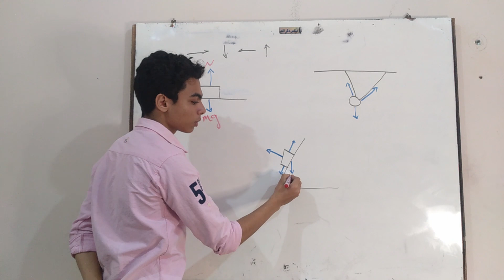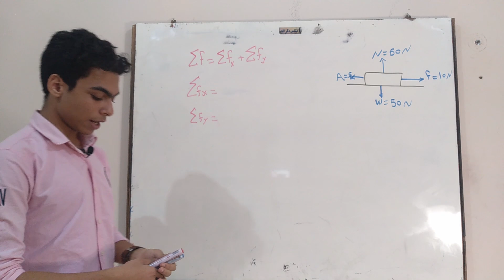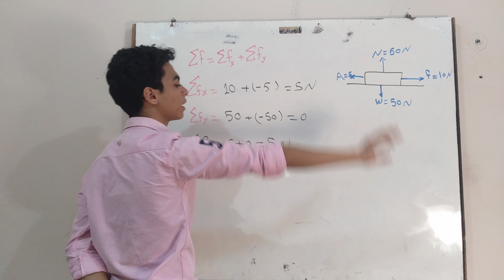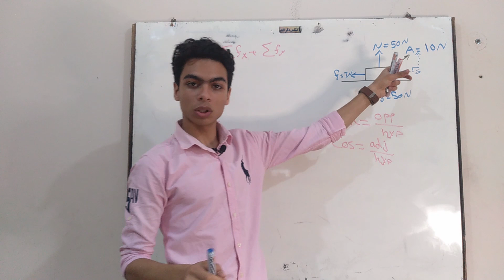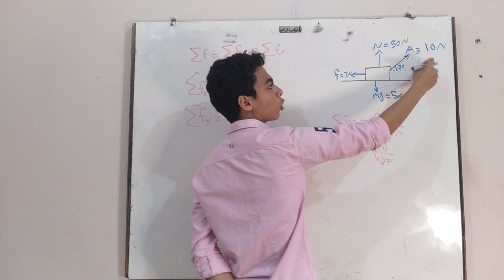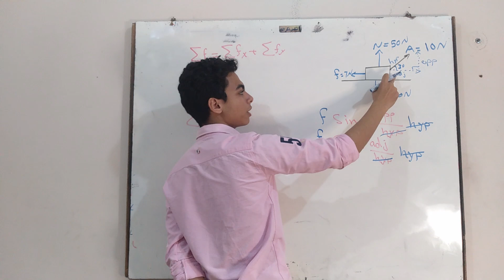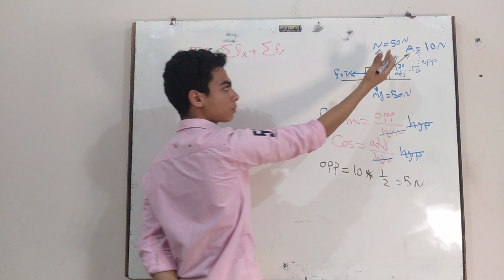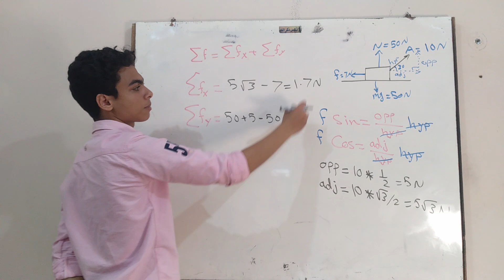Free body diagram & Net force | تحليل القوى & مجموع القوى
ازاي بيتم تحليل أي مجموعة من القوى؟ وايه هي آلية عمل الدوال المثلثية في التحليل؟